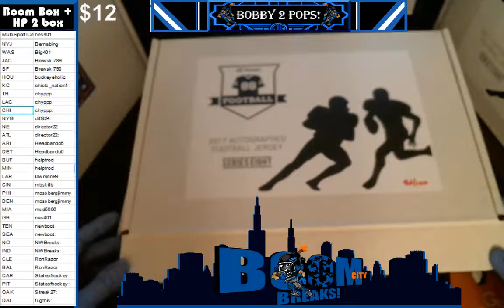3 4 16 Boom Box and Hit Parade 2 Box break #82 Tittle and J Rice Stats